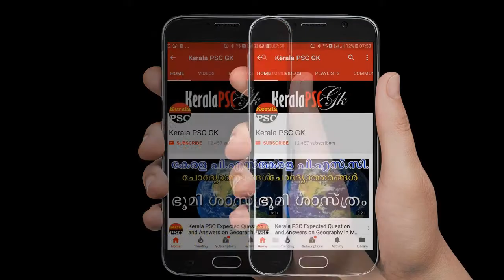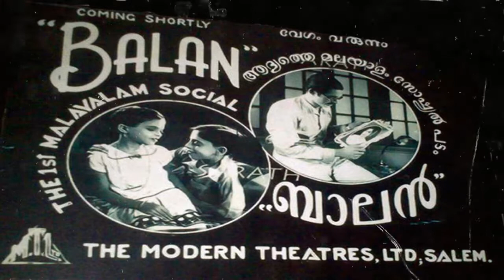Kerala PSC GK questions based on History of Cinema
Important questions and Answers on Silver Screen which you must know or can expected as questions in Kerala PSC are collected and explained in this video.
Kerala PSC General Knolwedge, Kerala PSC GK.

ബോളിവുഡ്, ഹോളിവുഡ്, മോളിവുഡ്, വെള്ളിത്തിരയുടെ ചരിത്രം,
സിനിമ ലോകം, സിനിമ സംവിധായകന്മാർ
പ്രസിദ്ധ സിനിമകൾ